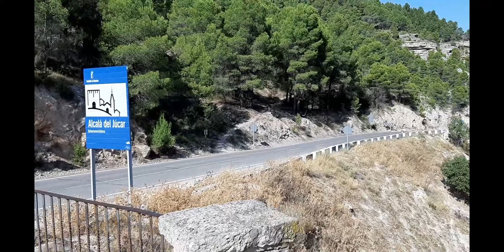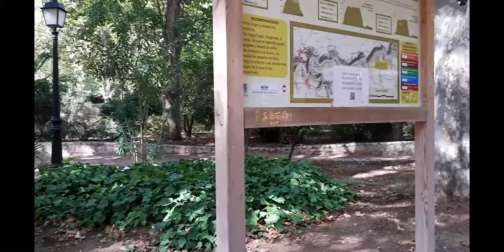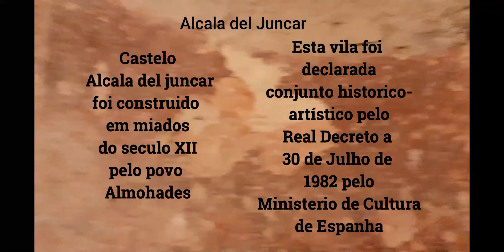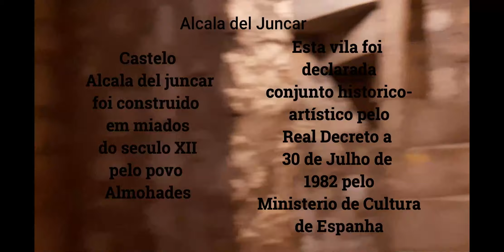Alcala del Juncar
bem vindos a mais um video maravilhoso de Alcala del Juncar, é uma vila histórica de Espanha desde 1982, e aqui neste video vamos ter o privilegio de observar algumas das paisagens desta vila e a beleza que tem, temos o castelo passeamos de comboio turístico vimos o riu Juncar que é o protagonista do nome desta maravilhosa vila pertencente a Albacete na comunidade de Castilla la Mancha, espero que gostem deste video, partilhem este video, deixem o vosso like e o vosso comentário, estaremos sempre prontos a ouvir todas as vossas ideias, um grande abraço a todos vocês.

Para quem gostar de video jogos apreciem também o meu canal na Twitch: